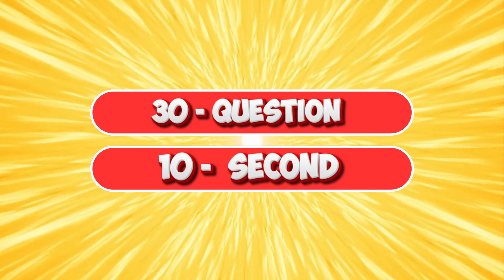Pick A Dish 🍔 : Good vs Bad Edition | 30 fun and Entertaining Quiz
When it comes to choosing a dish, we often find ourselves faced with a multitude of options. Some dishes may appear enticing, while others may seem less appealing. This article aims to help you differentiate between good and bad dishes, providing you with a comprehensive understanding of the factors that contribute to their categorization. By the end, you'll be equipped with the knowledge needed to make informed choices and enjoy a delightful culinary experience.

Section 1: Good Dishes
Good dishes are those that excel in various aspects, resulting in a memorable dining experience. Here are the key characteristics of a good dish:

Flavorful and Well-Balanced: Good dishes possess a harmonious blend of flavors that leave a lasting impression. Each ingredient complements the others, creating a satisfying taste profile.

Pick A Dish 🍔 : Good vs Bad

High-Quality Ingredients: The use of fresh, seasonal, and locally sourced ingredients is a hallmark of a good dish. These ingredients not only enhance the flavors but also contribute to the dish's nutritional value.

Skillful Preparation and Presentation: Good dishes are crafted with precision and skill. The cooking techniques employed bring out the best qualities of the ingredients, resulting in a visually appealing presentation.

Textural Variety: A good dish offers a pleasing combination of textures, such as crunchy, creamy, or tender elements. This variety enhances the overall dining experience and adds depth to the dish.

Section 2: Bad Dishes
Bad dishes, on the other hand, lack the qualities that make a culinary creation enjoyable. Here are the characteristics of a bad dish:

Poor Flavor Profile: Bad dishes may lack complexity or have unappealing flavor combinations. They may be overly bland, excessively salty, or contain ingredients that clash with one another.

Low-Quality Ingredients: In bad dishes, the use of subpar or expired ingredients can lead to an unpleasant taste and even health risks. Such dishes may lack freshness and nutritional value.

Inadequate Preparation and Presentation: Bad dishes often suffer from careless or rushed preparation. They may be undercooked, overcooked, burnt, or sloppily presented. These aspects negatively impact the overall dining experience.

Lack of Balance and Texture: Bad dishes may lack balance in terms of flavor, texture, or both. They may be monotonous in taste and have a uniform texture, leading to a dull and uninteresting eating experience.

Conclusion:
In the world of cuisine, the distinction between good and bad dishes lies in factors such as flavor, ingredient quality, preparation, and presentation. By understanding the characteristics of a good dish, you can make informed choices that ensure a delightful dining experience. Remember to prioritize flavorful, well-balanced dishes prepared with high-quality ingredients and skillful techniques. Avoid dishes that exhibit poor flavor profiles, low-quality ingredients, inadequate preparation, and lack of texture. With this knowledge in hand, you can confidently embark on a culinary journey filled with delicious and satisfying dishes.